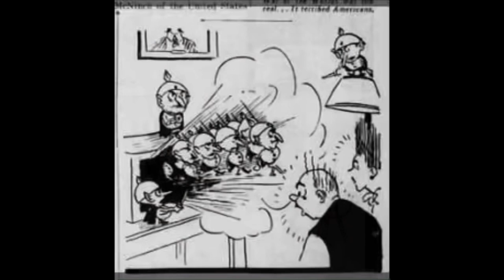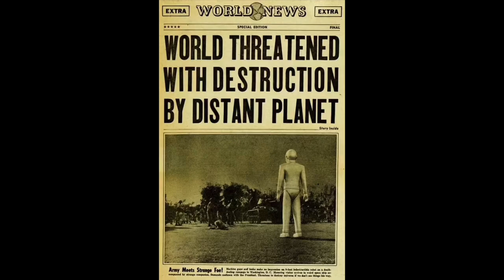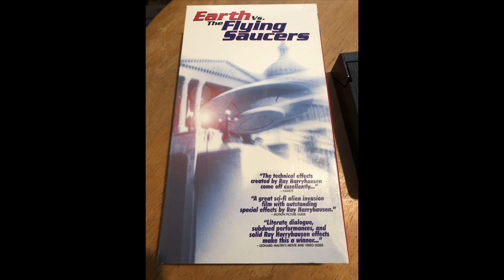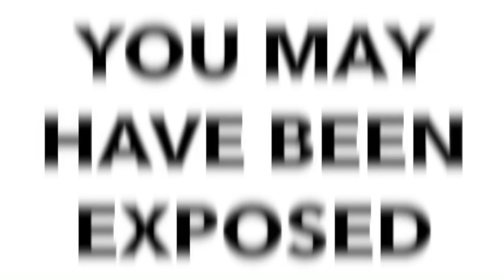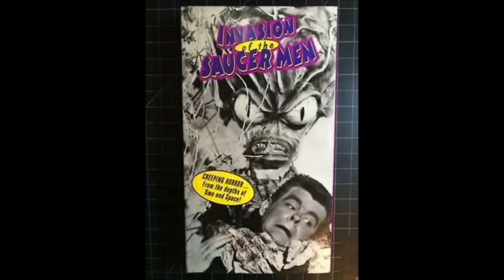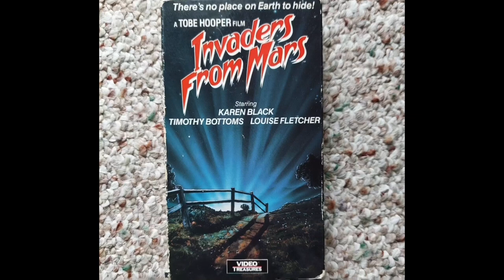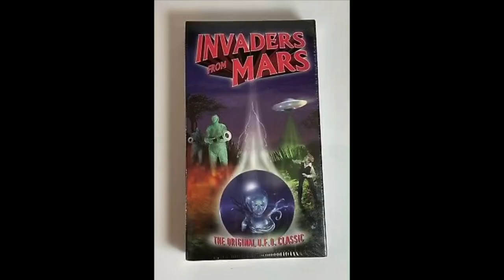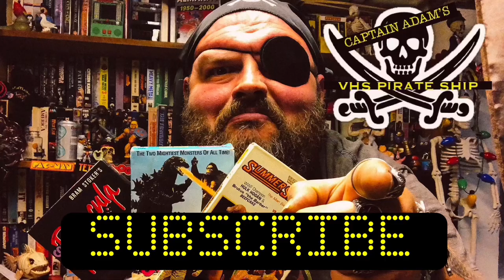WELCOME TO EARF: The Captain Adam’s VHS Pirate Ship Independence Day Special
Captain Adam and Little Creep celebrate July 4th and end up going on an adventure of “alien invasion” movies; and they even meet a new friend along the way. The Captain regales us with the tale of the 4th that almost wasn’t and examines some alien invasion classics. He talks about how Will Smith once saved the world in this Independence Day special.